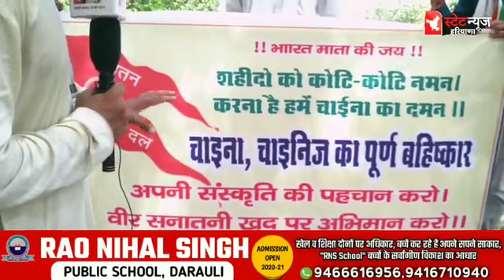चीन का बहिष्कार , गुस्से में हरियाणा के युवा STATE NEWS HARYANA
युवाओं में चीन के खिलाफ ज़बरदस्त गुस्सा, बोले चीन को सिखाएंगे सबक,
India chaina,
India vs China,
20 shoulder dead in China war,
India chaina war main kya hua,
India China latest update,
India China update,
India chaina update today,
India vs China aaj kya hua,
India China mein kya hua,
India China pahli ladai,
India chaina 1962 war,
India chaina news,
India chaina today news,
China India news,
Latest news on India chaina war,
China ke saman ka bahiskar,
Kosli news,
Kosli today news,
Kosli mein aaj kya hua,
Haryana mein aaj kya hua,
Kon kon si hai China ke app,
Chin app,
China app,
Indian app,
Indian app kahan se download Karen,
China ki app kaise search Karen,
India China history,
India chaina road,
India chaina relations ,
Today viral video,
India chaina today video,
India chaina video,
Video on India chaina,
China India video,
China India war today video,
Video of India chaina war today,
India chin aaj ki video,
India chaina ki video,
Viral video on India chaina,
India chaina road,
Indian army,
Indian army video,
Indian army viral video,
Indian army today video,
Indian army video on China,
Indian army,